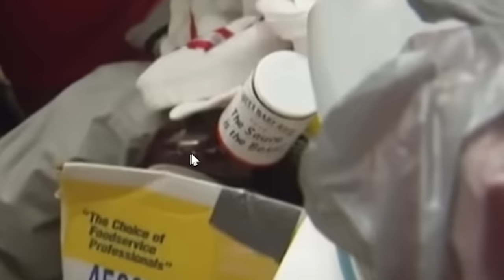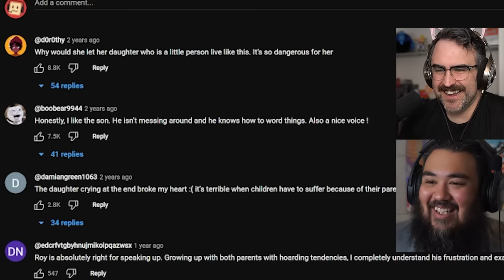Hoarder Dooms Her Daughter and Dog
This hoarder sleeps buried beneath her hoard with her daughter and dog.